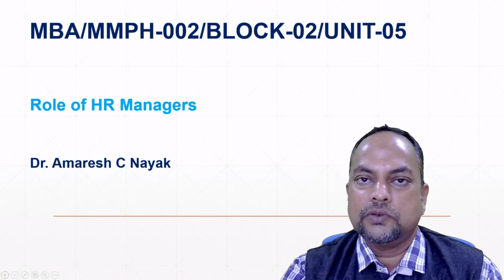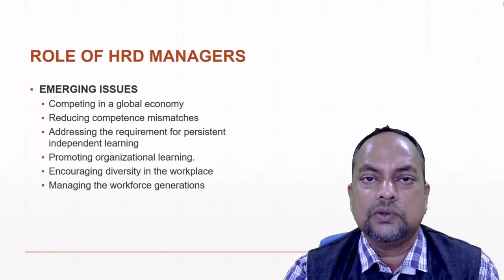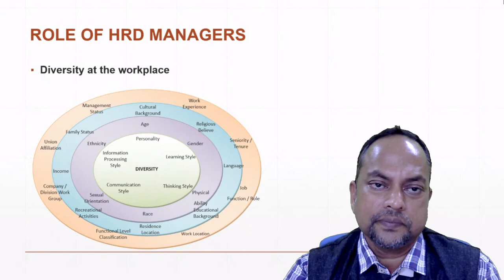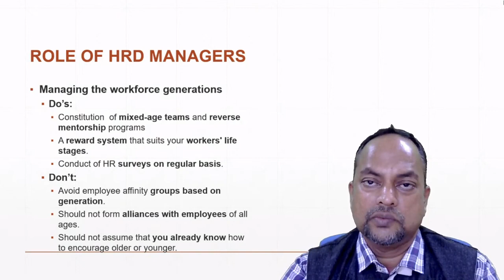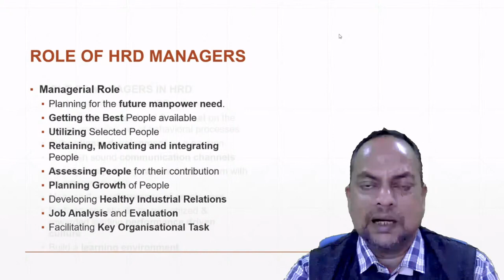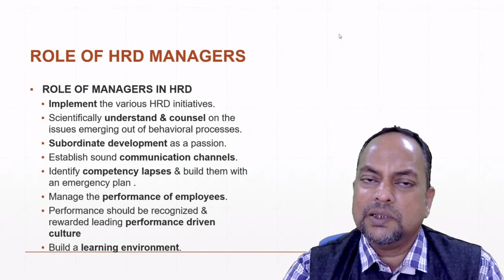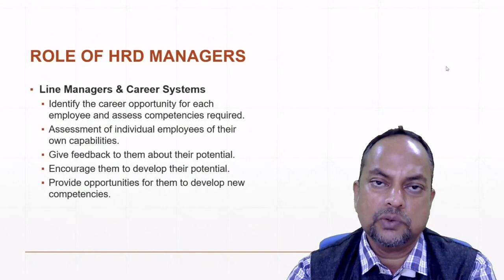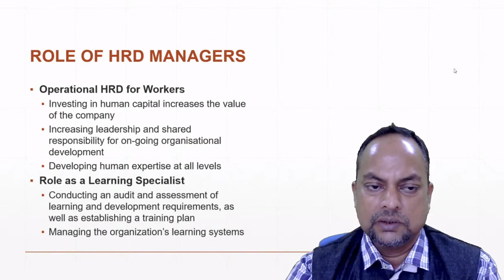5. Role of HR Managers - Human Resource Development MMPH - 002 (Part- 15)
5. Role of HR Managers - Human Resource Development MMPH - 002 (Part- 15)